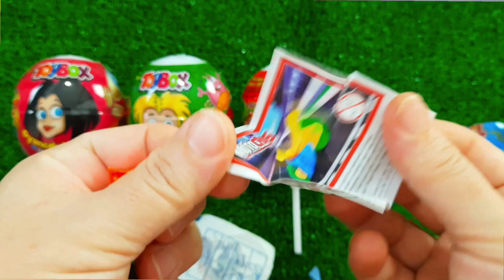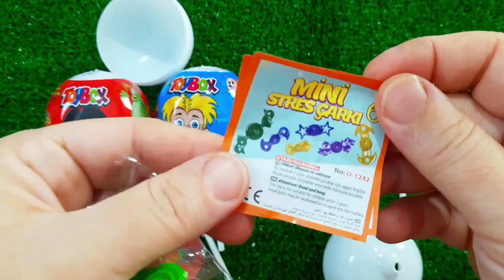7 Rainbow Satisfying Video, DIY How to make Rainbow Slime Candy Baby Shark Kinetic Sand Cutting ASMR